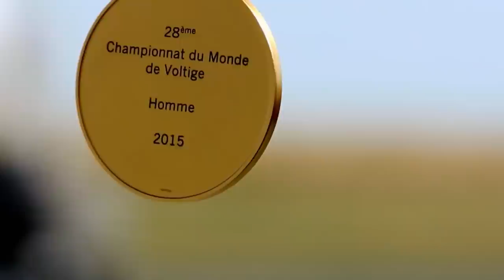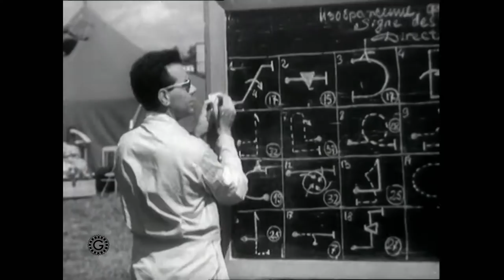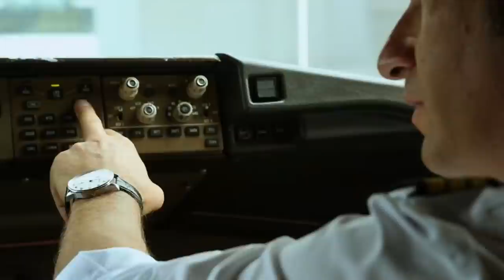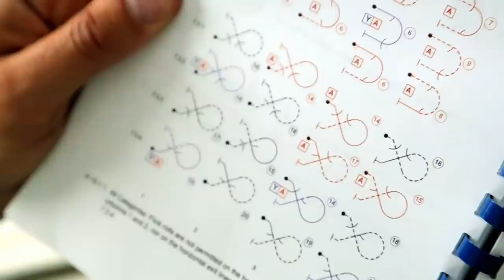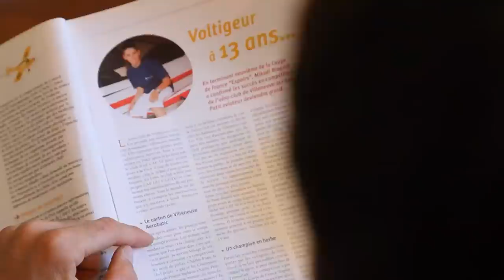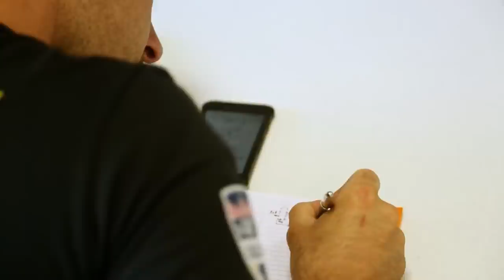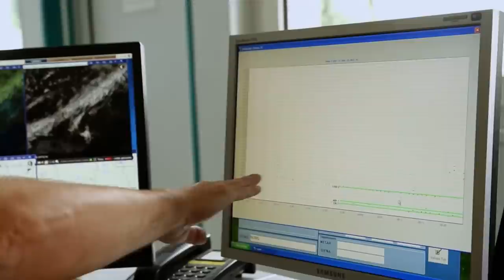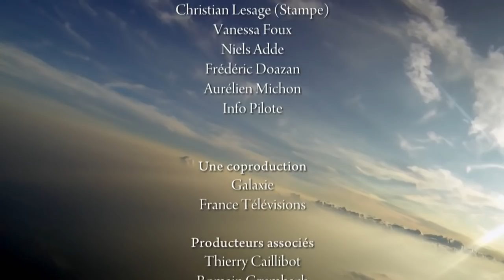La France en l’air: une histoire de voltige - Documentaire Complet - HD - GPN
Embarquons à bord du Cockpit de Mickael Brageot l’un des meilleurs pilote de voltige aérienne, et retrouvons au sol Eric Vazeille, le très respecté directeur de l’équipe de France de voltige aérienne pour 52' de voltige.

Documentaire : La France en l'air, une histoire de voltige
Réalisé par Alexandre Marcheguet